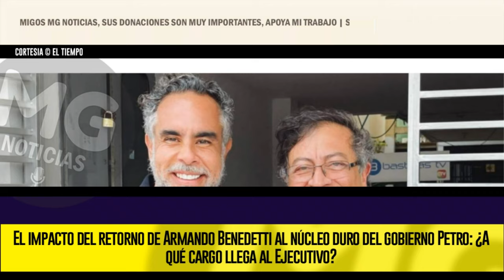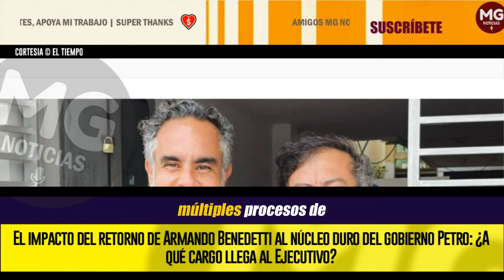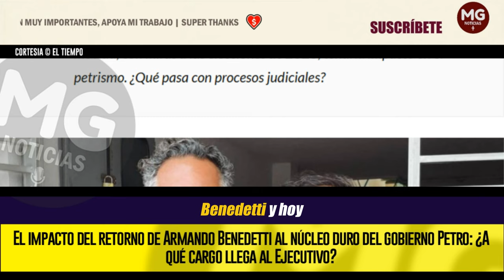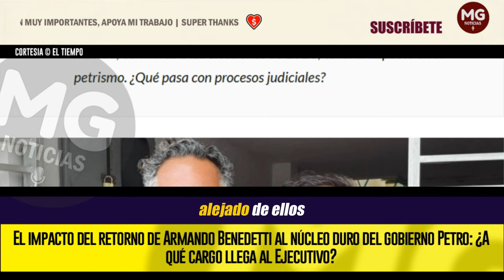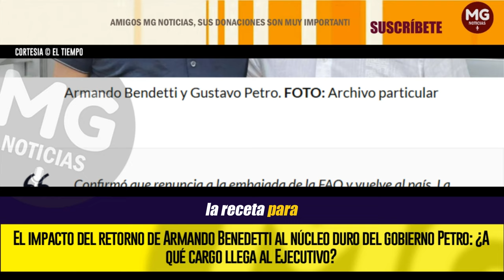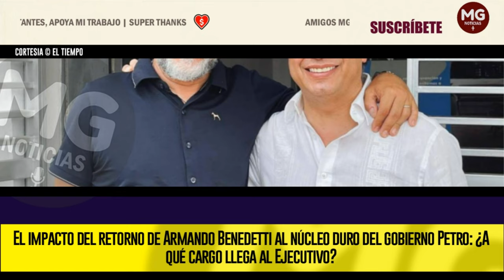🔴 EL IMPACTO DEL RETORNO DE ARMANDO BENEDETTI AL NÚCLEO DURO DEL GOBIERNO PETRO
Confirmó que renuncia a la embajada de la FAO y vuelve al país. La movida, con miras a las elecciones de 2026, tendría impacto en el petrismo. ¿Qué pasa con procesos judiciales?
EL TIEMPO